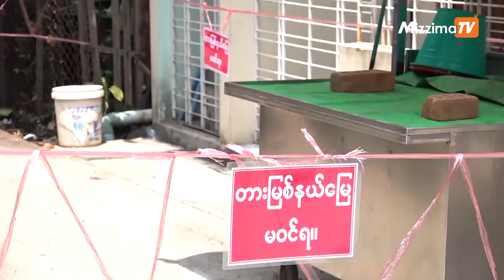ရခိုင်နှင့် ချင်းတွင် မြန်နှုန်းမြင့်အင်တာနက် ပြန်ဖွင့်ပေးရန် တောင်းဆို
ကပ်ရောဂါသတင်းအချက်အလက်ရရှိနိုင်ရန်အတွက် ရခိုင်နှင့် ချင်းတွင် မြန်နှုန်းမြင့်အင်တာနက် ပြန်ဖွင့်ပေးရန် တောင်းဆို

COVID-19 ကပ်ရောဂါသတင်းအချက်အလက်ရရှိနိုင်ရန်အတွက် ရခိုင်ပြည်နယ်ရှိ မြို့နယ် (၇) မြို့နယ်နှင့် ချင်းပြည်နယ် ပလက်ဝမြို့နယ်တို့တွင် မြန်နှုန်းမြင့် အင်တာနက်ပြန်ဖွင့်ပေးရန် မြောက်ဦးလူငယ်များအစည်းအရုံးက တောင်းဆိုသည်။

တည်းဖြတ် / တင်ဆက် - ဖူးအိအိနွယ်